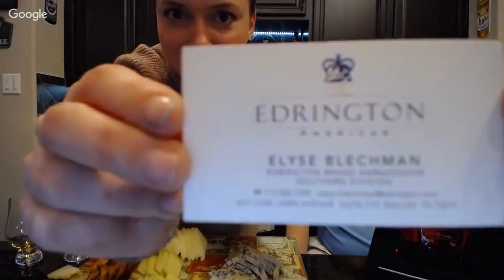LIVE with Macallan and Highland Park along with some Cheese!